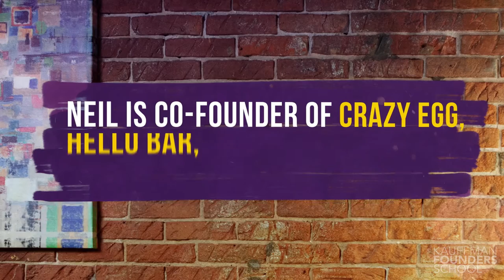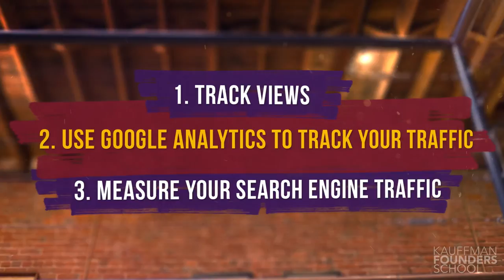Entrepreneurial Marketing: Insights from Neil Patel / Content Marketing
This video is part of Kauffman Founders School

Kauffman Founders School series features Powerful Presentations with Nathan Gold, Intellectual Property with Peter McDermott, Founder's Dilemmas with Noam Wasserman, Entrepreneurial Selling with Craig Wortmann, Startups with Steve Blank, Surviving the Entrepreneurial Life with Meg Hirshberg, the Lean Approach with Steve Blank, Entrepreneurial Marketing with Anita Newton and Leadership and Motivation with Daniel Pink.